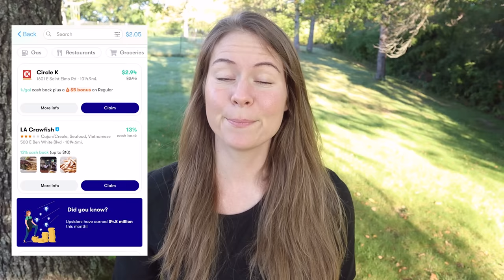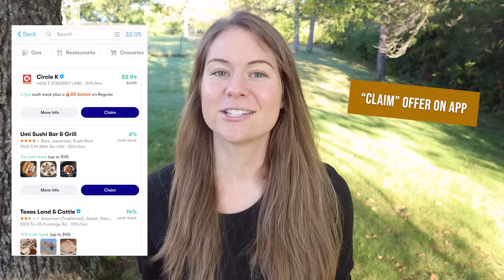8 Beginner Chicken Care Mistakes To Avoid | Backyard Chickens 101 | Egg Laying Hens and Chicks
Here are 8 of the most common chicken care mistakes we get messages about ALL the time. to get $5 or more cash back on your first purchase of $10 or more.

ELECTRIC POULTRY NETTING
RADIANT HEAT BROODER

MY FAVORITE GARDENING GEAR

0:00-0:52 - Intro
0:53-2:17 - Too Many Chickens
2:18-4:04 - Wrong Feed
4:05-4:28 - Calcium
4:29-5:37 - Upside
5:38-7:49 - Over Control
7:50-9:15 - Lack Of Protection
9:16-10:53 - Closing Off Coop
10:54-12:49 - Chick Temperature
12:50-14:13 - Failing To Treat Early
14:14-15:00 - Final Thoughts

We're not experts, so we always recommend talking to the pros for the best advice. This comes at no extra cost to you. Thanks!